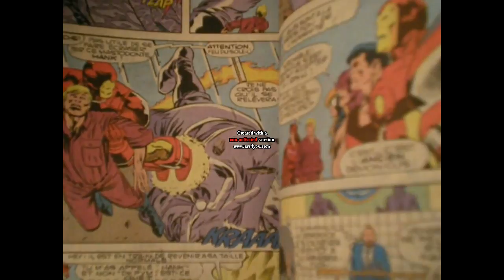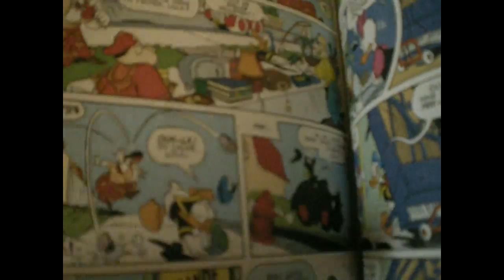[Marvelle]: Scène du Jeu de Mikado (Budget colossal)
Petit parallèle avec cette scène ou le monde va se jouer dans une partie de Mikado.